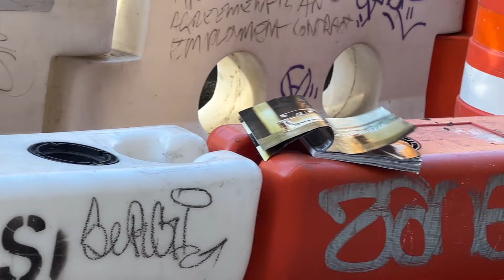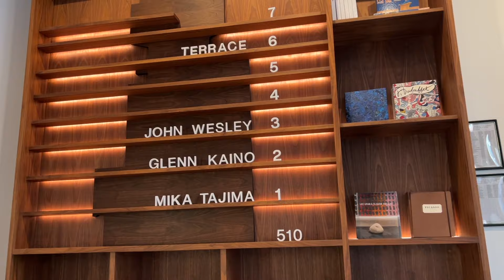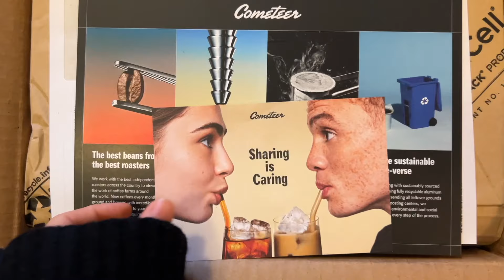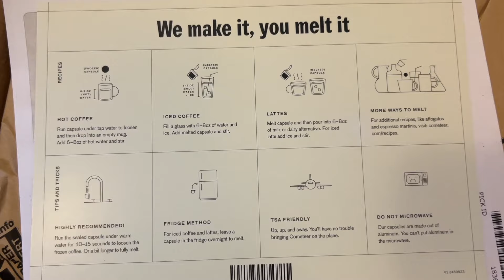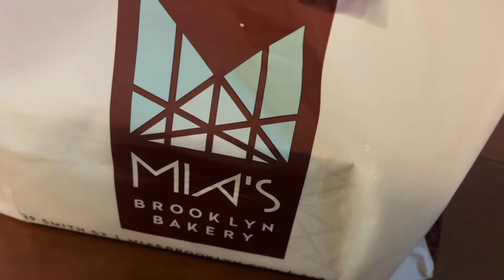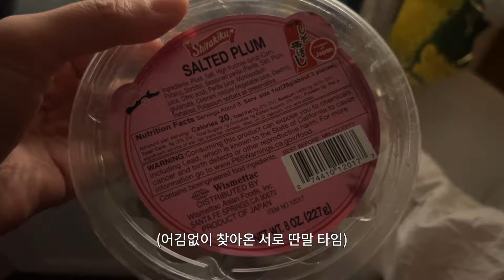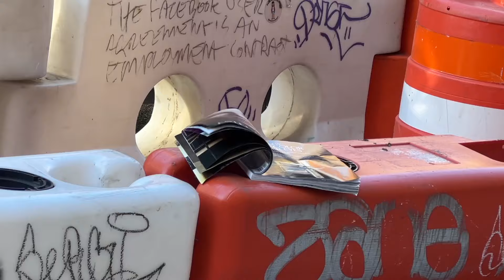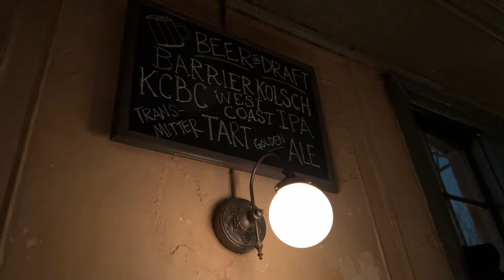ny vlog. week in my life 뉴욕 직장인👩🏻‍💻 취향 저격 아트 전시. 일본친구가 차려준 가정식 코스요리. 뉴욕 일상 브이로그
coffee ☕️:  @Cometeer
towels 🧖🏻‍♀️: Ralph Lauren
filmed and edited by April Son